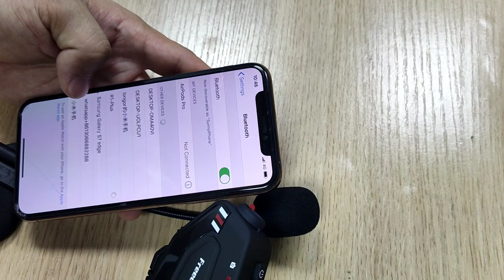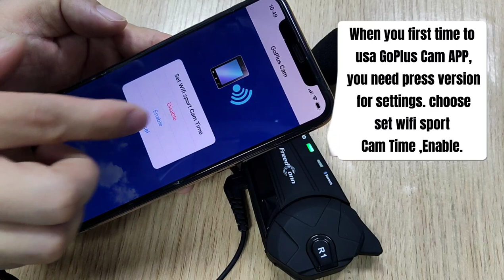FreedConn R1 Plus Motorcycle Intercom&Recorder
FreedConn R1plus 2020 New Motorcycle intercon&Recoder

Support 1000M 6 people Group intercom, 1080P HD Recorder, waterproof, Voice Dial, FM and other functions.